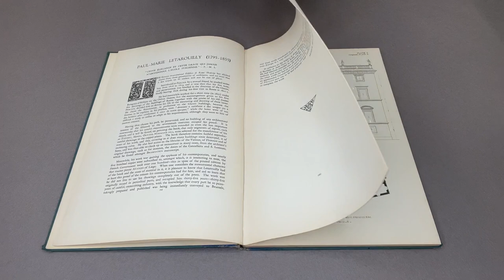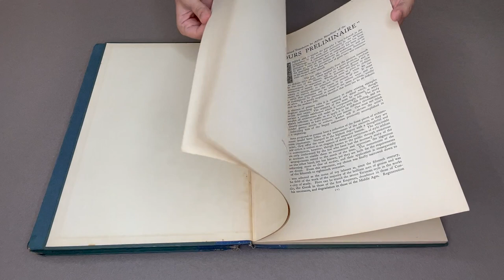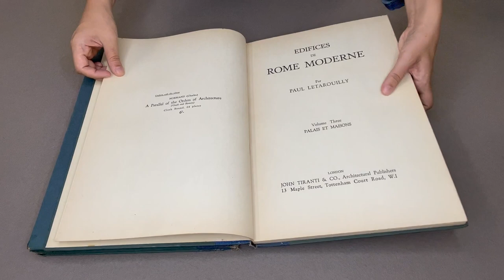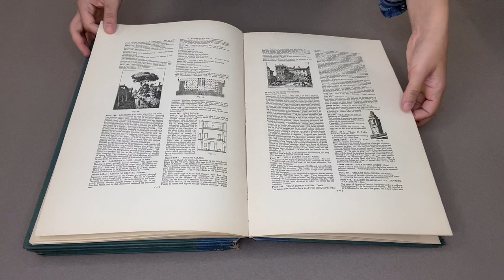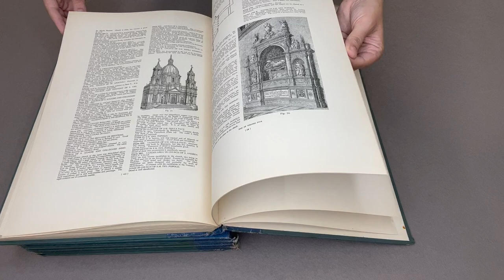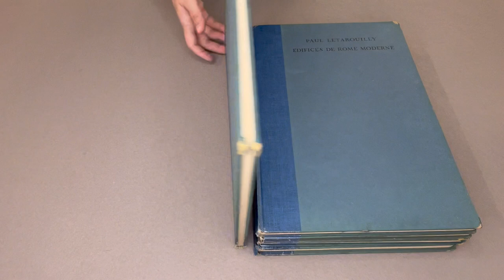Buildings of Modern Rome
Edifices de Rome Moderne, by Paul Letarouilly, published by John Tiranti, 1928